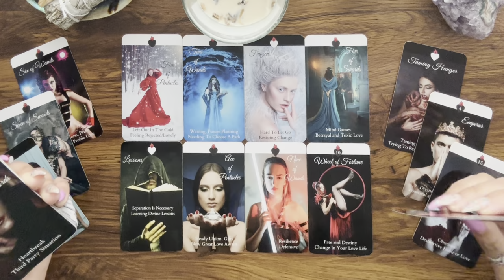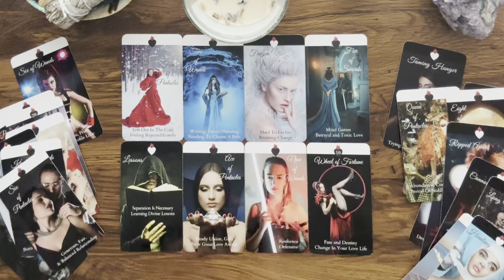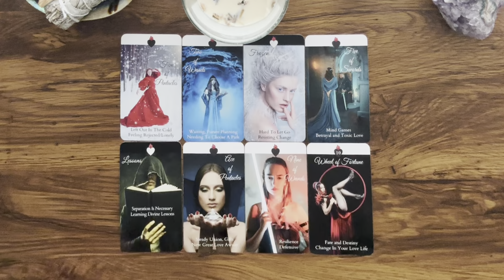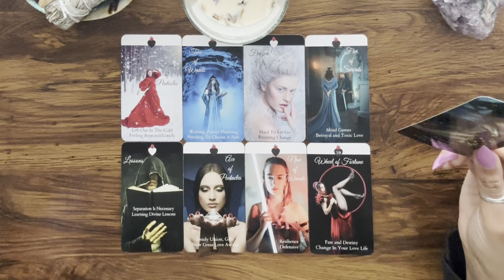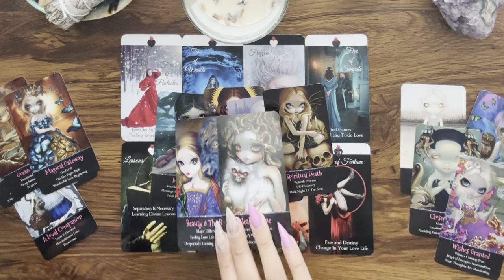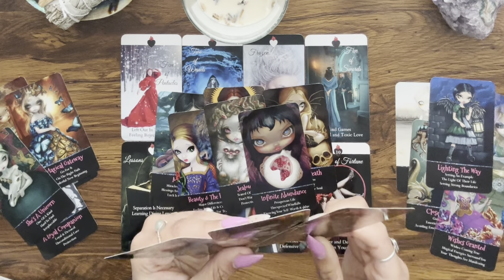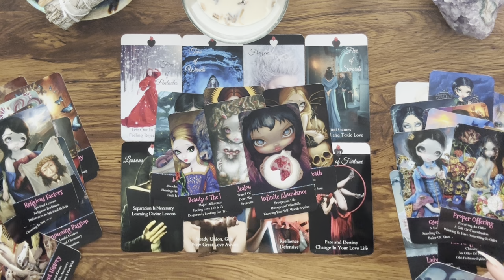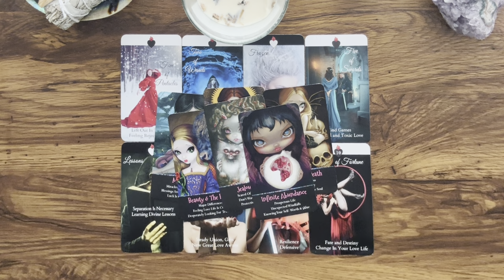TWIN FLAMES • An interaction brings clarity & leads to a change of heart! [March 2024]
Hey Everyone! 🌻

Decks Used:
The Herbcrafter's Tarot by Latisha Guthrie

7 DAY RESPONSE TIME, EMERGENCY OPTION AVAILABLE

Love & Light 🌻